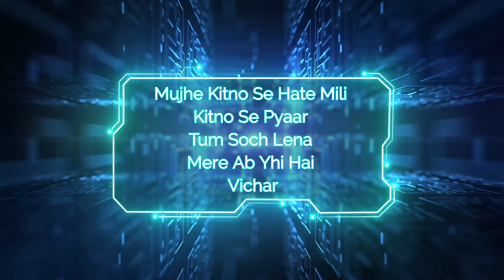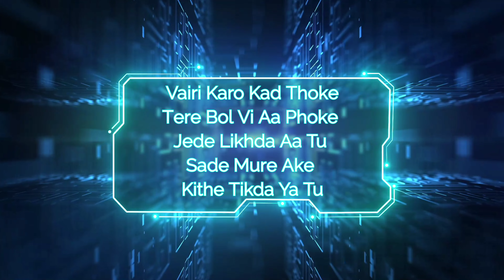LETHAL TARGET 🎯 | Cypher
Artist = Just Navi , AD, Sukh, Saabi, Shiv pardan